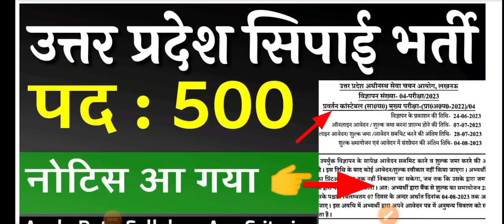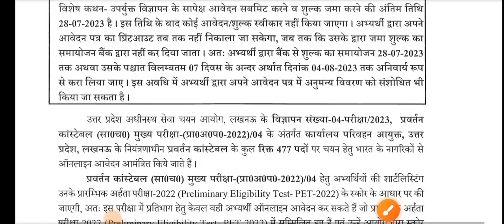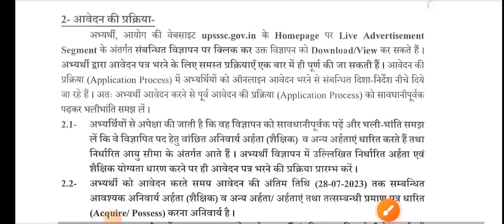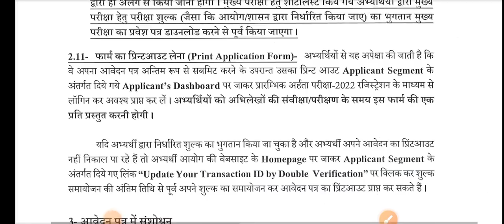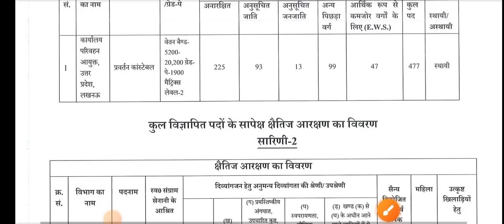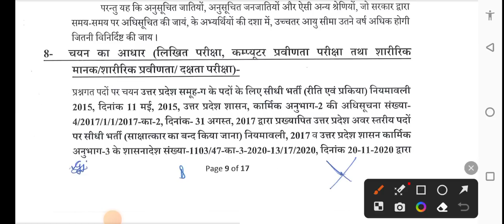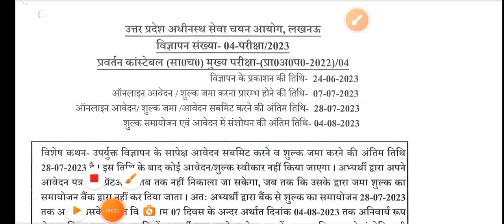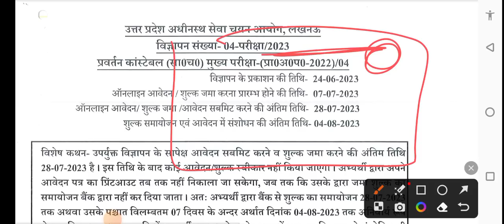उत्तर प्रदेश सिपाई भर्ती । नोटिस आ गया । पद 500 । UPSSSC Enforcement Constable Vacancy ram chaudhary